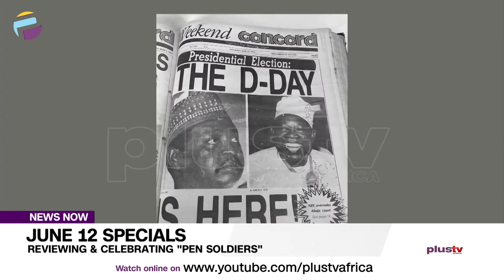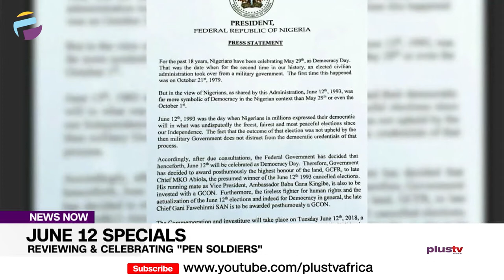June 12 Specials: Reviewing & Celebrating Pen Soldiers | NEWS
The story and victory of June 12 struggle are not complete without the mention of journalists whom despite fierce threat of guns by the military never stopped writing.